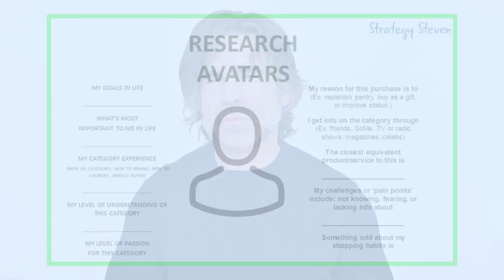Avatars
Marketing, Advertising, Media and Research professionals all make use of Avatars - this is a quick primer on what they are & how they're used.